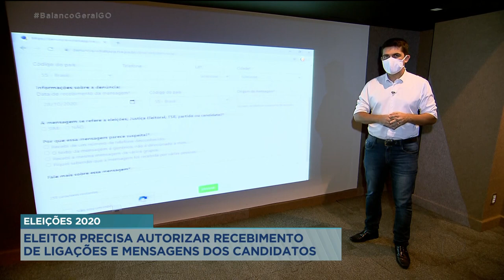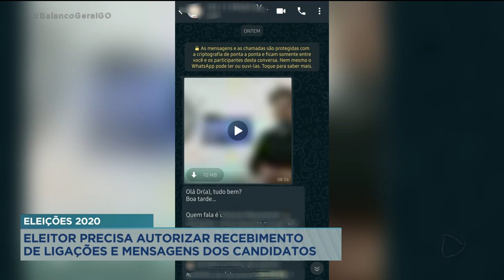ELEIÇÕES 2020 ELEITOR PRECISA AUTORIZAR RECEBIMENTO DE LIGAÇÕES E MENSAGENS DOS CANDIDATOS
AGORA NO PERÍODO ELEITORAL, TEM MUITA GENTE RECEBENDO MENSAGENS E ATÉ LIGAÇÕES DE CANDIDATOS PEDINDO VOTO. MAS A LEI ELEITORAL DIZ QUE ISSO SÓ PODE ACONTECER SE O ELEITOR AUTORIZAR O RECEBIMENTO. SE ESSE NÃO FOR O CASO, O CANDIDATO PODE SER PUNIDO DAS PLATAFORMAS DE MENSAGEM E PAGAR MULTA.